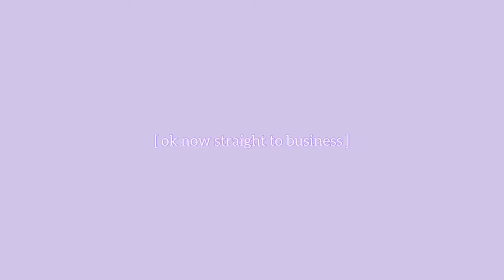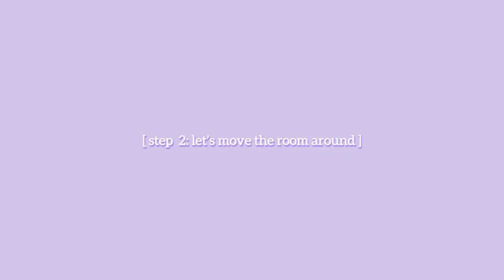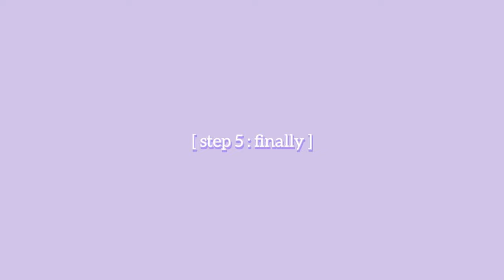University room makeover + tour🧚🏽‍♀️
this is my university room makeover and tour of the room thereafter.

@ TheGoodCrazy on soundcloud

*how old are you • 19, birthday on 1 September
*camera i use • iphone XR
*where am i from • Port Elizabeth,EC 🇿🇦